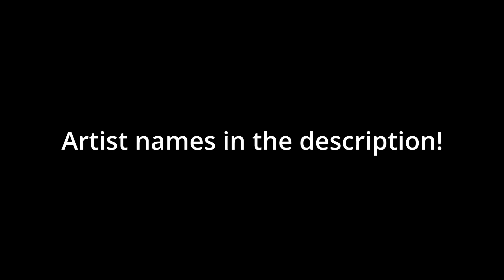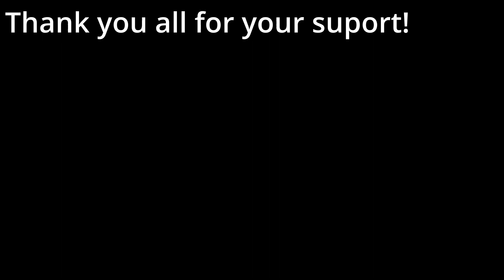A Tribute to Our Fans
Thank you all so much for the support! We'll keep doing our best to make things you all enjoy! And Im grateful for those of you who stick with us!

Artists:
Cubellec
Clockity
FCPrincessX
CookieStarCakes
Dummy
Its_WolfgirlGaming
DjLucario
Rainstorm
Alpha_Wolf
TheSoulEclipse
Hershey
IcyWillowSong
Blu

And for some reason I forgot to put Lavas arts... Sorry!